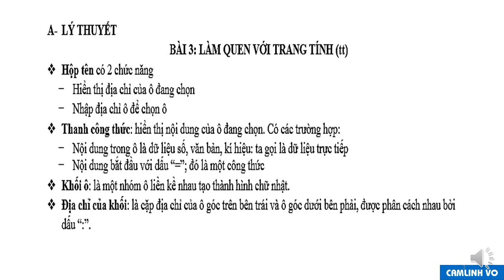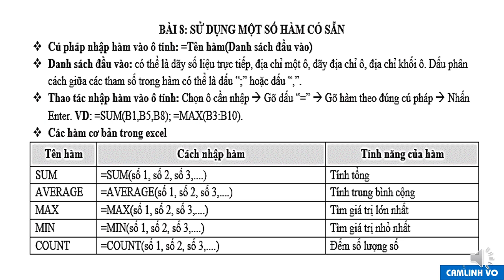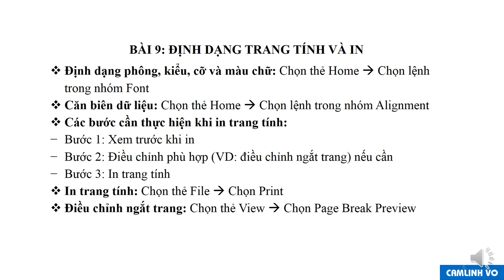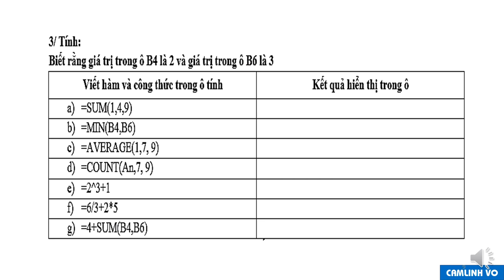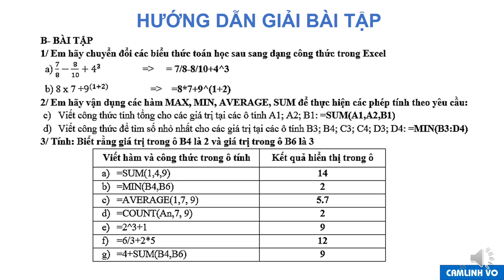TIN HỌC 7 - Ôn tập KTHK2 (2023-2024)